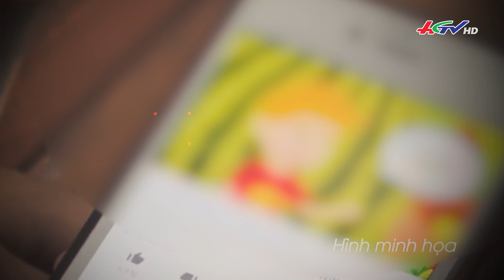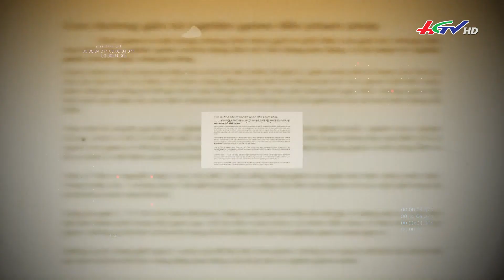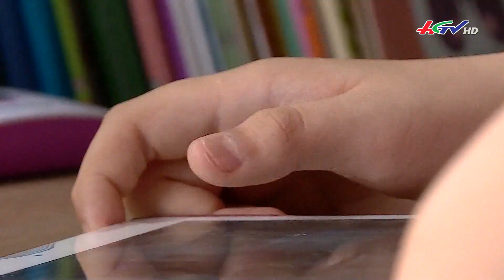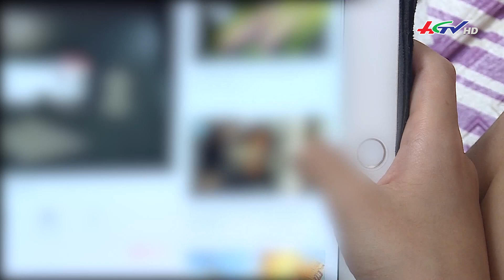Cảnh báo trẻ rối loạn nghiện game dịp hè | Truyền hình Hậu Giang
*  Điện thoại: 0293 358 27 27